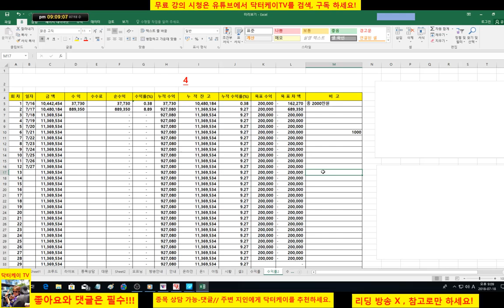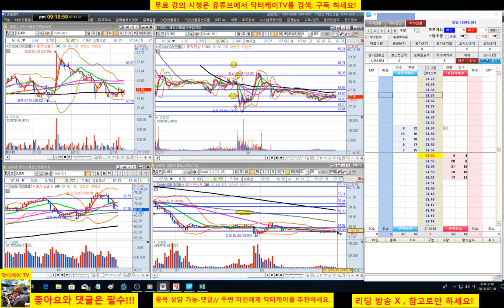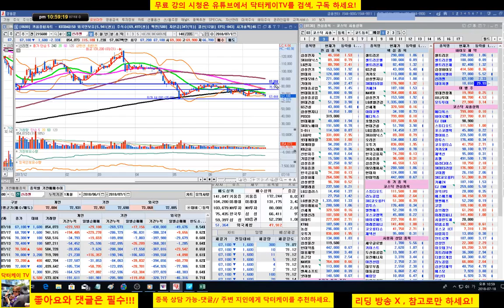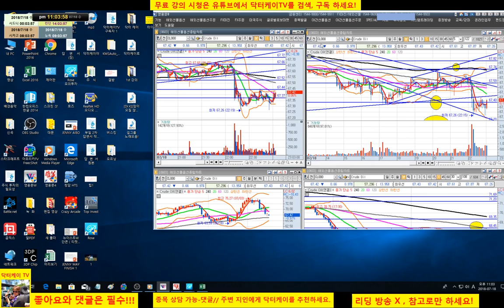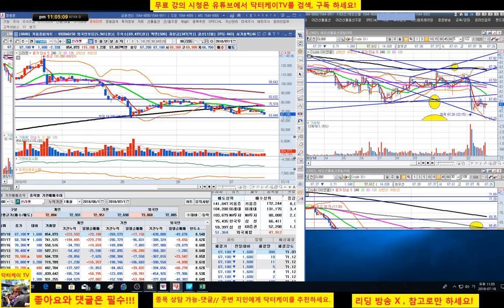= 닥터케이 TV =온라인 주식트레이닝센타 1부 /180718/+134,751/해외선물 크루드오일 분봉매매 모의투자